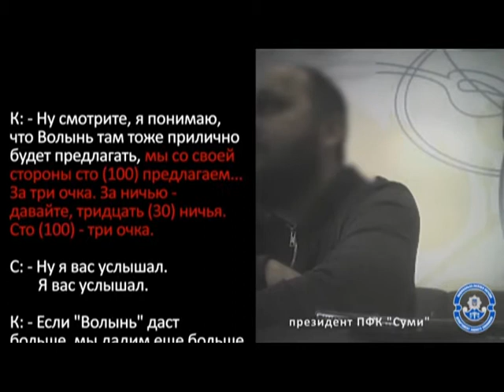67% футбольних клубів України замішані у договірних матчах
Національна поліція почала масштабну спецоперацію через договірні матчі у футболі. Результати вражають. 35 професійних футбольних клубів з усієї країни були заплямовані у матчах з фіксованим результатом. Серед них 5 команд вищого дивізіону, української Прем’єр-ліги: Зоря, Олександрія, Олімпік, Зірка та бронзовий призер Прем’єр Ліги – Ворскла. У поліції підрахували – це 67 відсотків від усіх професійних клубів країни.